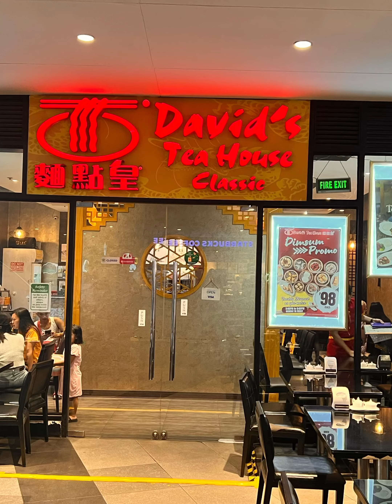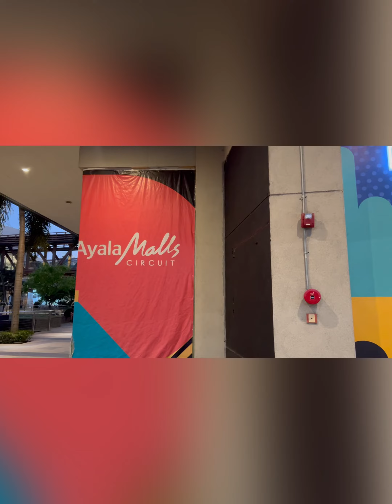CIRCUIT MALLL CLIPS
Clips for end credits #269